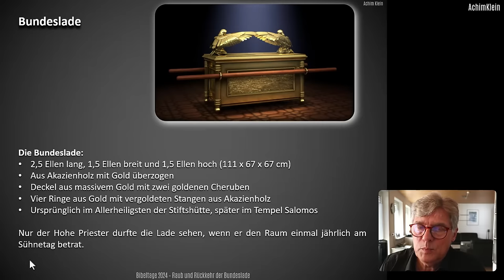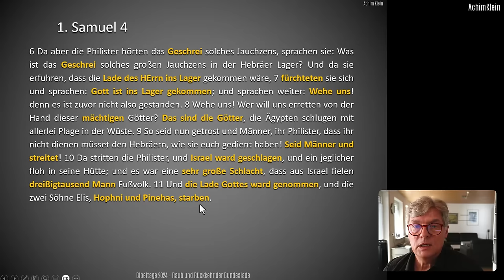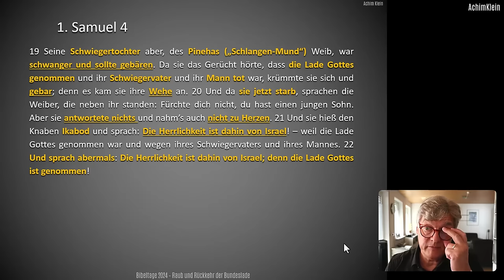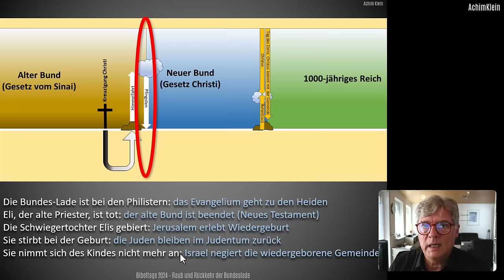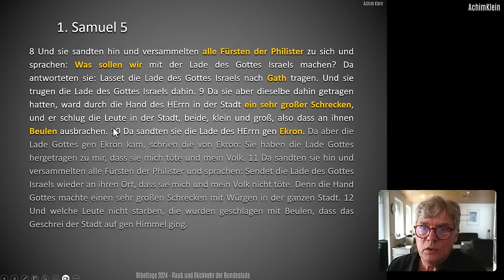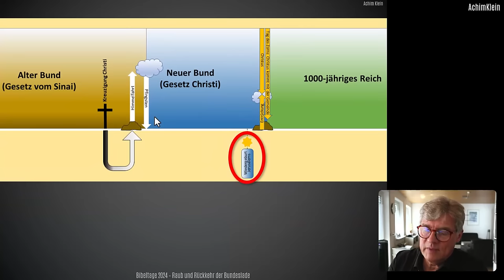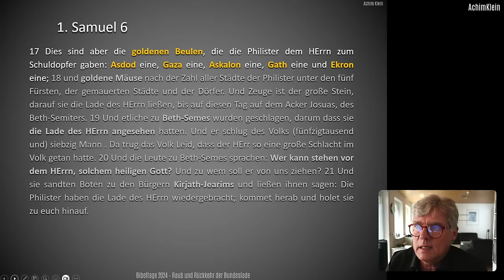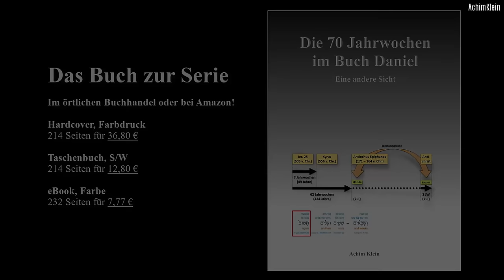Raub und Rückkehr der Bundeslade (BIBELTAGE 2024 in Holzhausen)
Der Raub und die Rückkehr der Bundeslade ist ein wahres Kleinod im Alten Testament. Wer immer es versteht und wert schätzt, möge es bitte teilen! Das hilft dem Kanal und der Botschaft Gottes. Teilt es, an wen auch immer und vor allem an Eure Pastoren so oft Ihr könnt, damit das Evangelium läuft. Wer weiß, wie viel Zeit uns noch bleibt. Bleibt nicht auf Eurem Wissen sitzen.
In Christus Danke und Gruß.￼